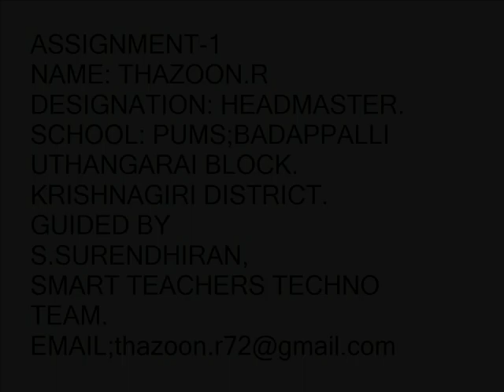Tamil Nadu Poets